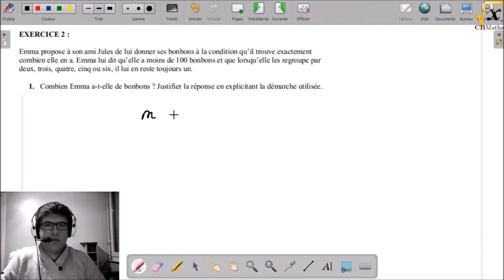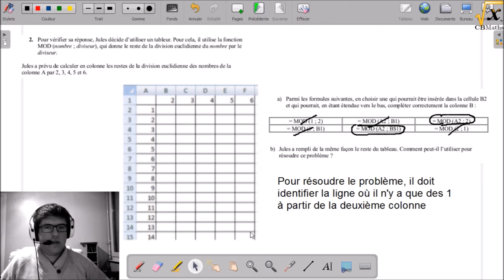Les bonbons d'Emma | PrepaCRPE 2017 #10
Les bonbons d'Emma | PrepaCRPE #10